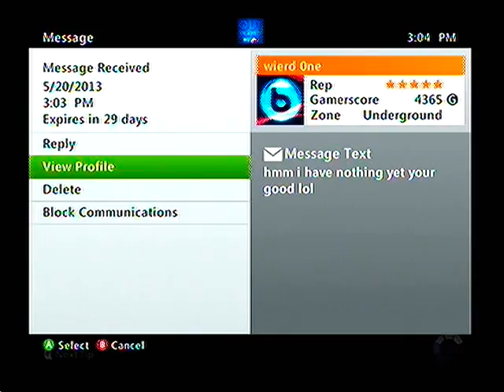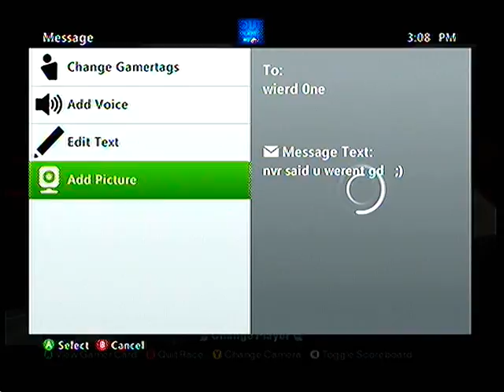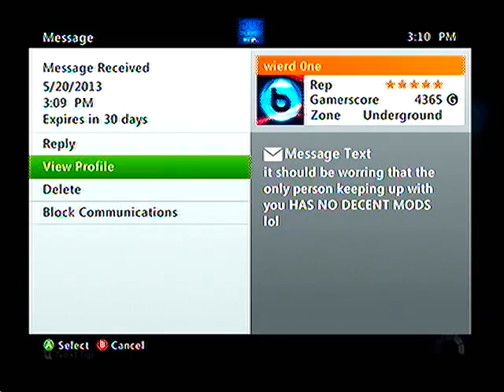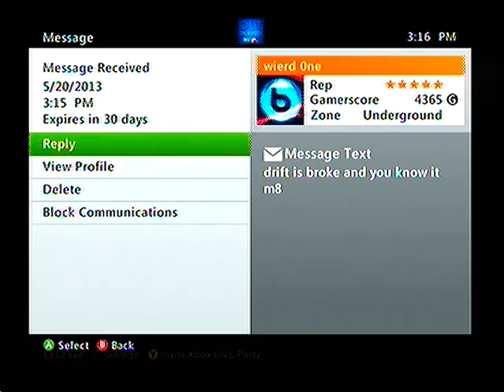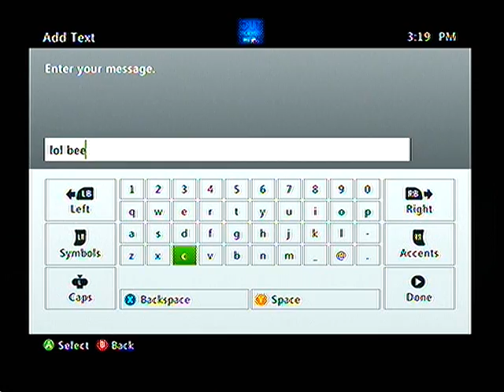playing with weird 0ne